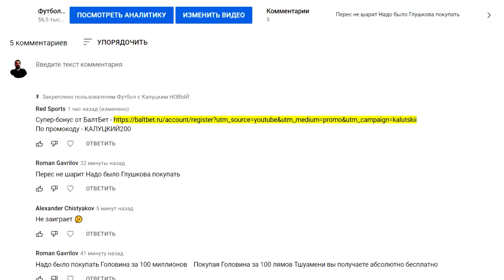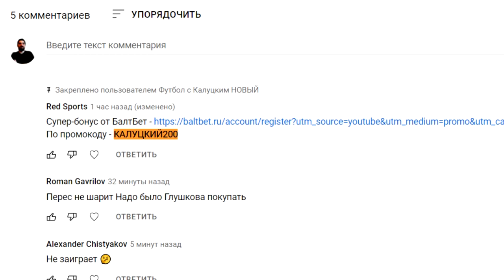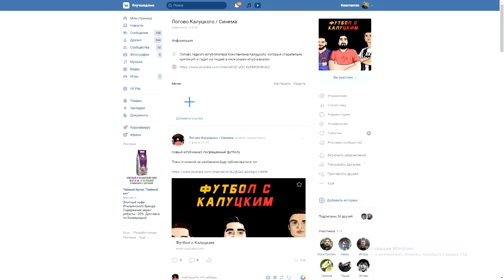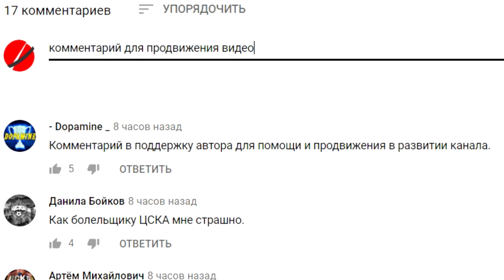"Зенит" продлил контракт Семака! 3 года - ещё 3 чемпионства?